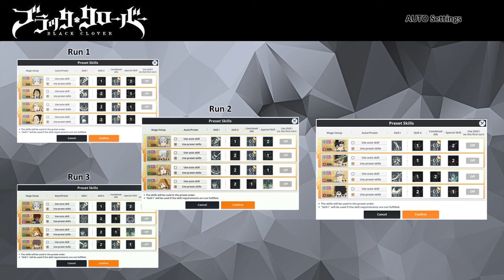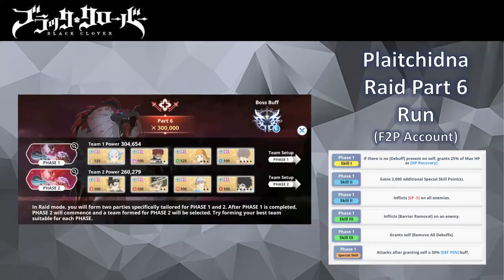Plaitchidna Raid (Season 10) Day 2 Runs Boss Buffs in Phase 1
Plaitchidna Raid Overview (Season 10) Day 2 Runs
Boss Buffs in Phase: -5 SP Debuff, No Debuffs = 25% MAX HP Recovery

It is recommended that you need to bring a debuffer. If you let the boss act, there is a chance that it could back its HP and all your previous efforts will go for naught.

Time Codes:
F2P Runs
00:00 - AUTO Settings for F2P Runs
00:28 - Run 1
Phase 1: Valkyrie Armor Noelle (LV125), Lotus, Ceremony Charlotte, Swimsuit Charmy
Phase 2: Black Asta Witch Queen, Sally, Charlotte
03:14 - Run 2
Phase 1: Valkyrie Armor Noelle (LV125), Rill, Ceremony Charlotte, Party Mimosa (LV125)
06:13 - Run 3
Phase 1: Valkyrie Armor Noelle (LV125), Secret Agent Zora, Party Mimosa (LV125), Swimsuit Gauche
Main Account Runs (No BAsta Runs)
09:11 - Run 1 No Festival Mages
Phase 1: Clover Academy Asta (LV105), Party Kahono, Sally, Charlotte
Phase 2: Clover Academy Charlotte, Zora, Swimsuit Charmy, Swimsuit Noelle
14:09 - Run 2 Secret Agent Zora Run
Phase 1: Secret Agent Zora, Ceremony Charlotte (LV125), Sally, Valkyrie Noelle (LV125)
18:22 - Run 3 No BAsta, No Zora Run
Phase 1:  Clover Academy Asta (LV105), SSR Finral, Sally, Charlotte
Phase 2: Ceremony Charlotte (LV125), Swimsuit Gauche, Secret Agent Zora. Valkyrie Noelle (LV125)